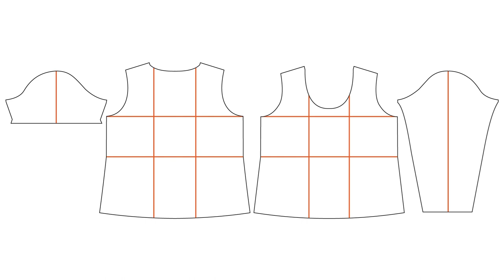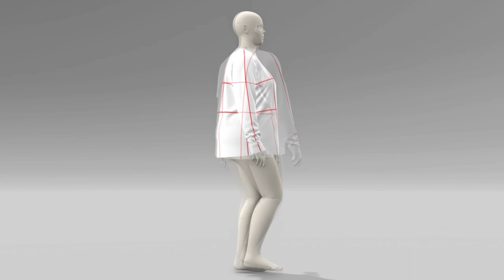Hey June Handmade | Union St. Tee | Scoop Neck | Size 3X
The Union St. Tee is a versatile and comfortable knit tee pattern that can be customized with different necklines, sleeve lengths, and bust sizes. It is designed to have a relaxed fit with a shaped body and more fitted sleeves. The pattern includes a size chart based on high bust measurements and a separate front piece for a full bust adjustment (FBA). The size range is XXS to 3XL, with high bust measurements from 29 to 47 inches. The Union St. Tee is rendered using VStitcher on an avatar that measures 46.5 at the bust and 49.5 at the hip with a knit fabric with 30% stretch. I've added balance lines to the renderings to illustrate how the garment drapes on the body.

0:00 Intro
0:07 Sizing
0:14 Pattern
0:28 Avatar Standing
0:58 Avatar Walking